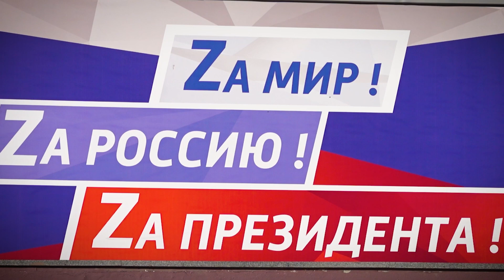Мы - русские! Мы - Россия!